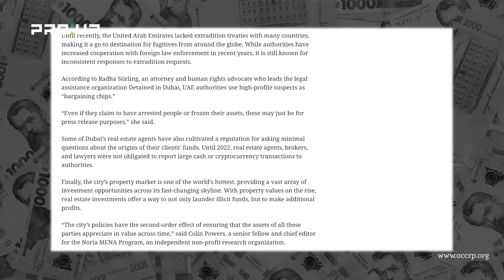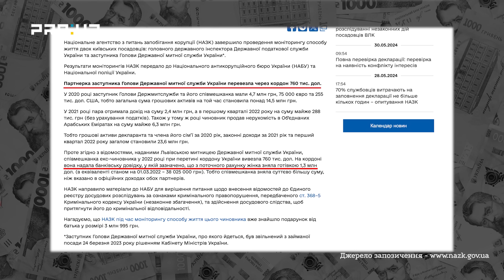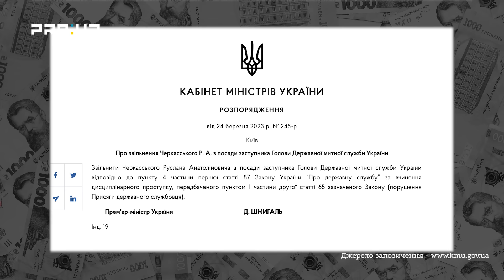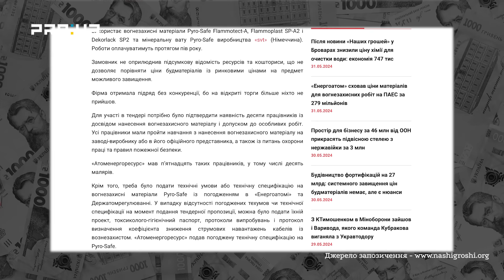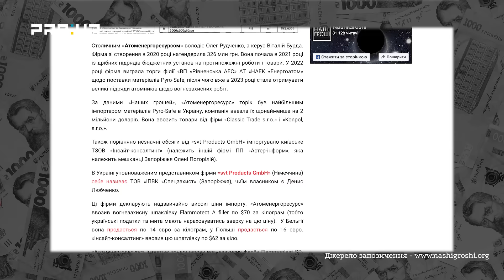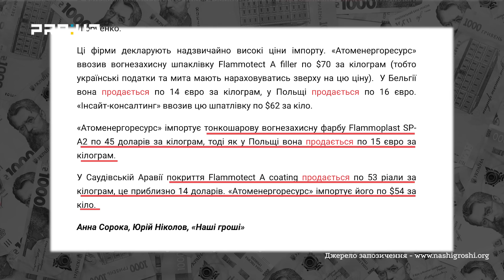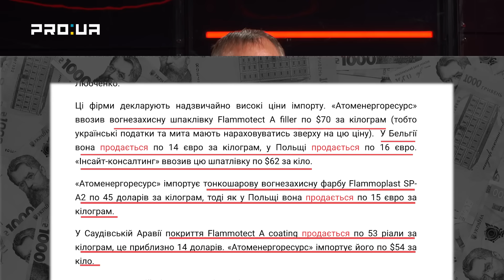НАШІ ГРОШІ: Коли красти в Україні, а жити в Дубаї?! Як в «Енергоатомі» заробляють на електриці двічі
У програмі відомий журналіст-розслідувач Олекса Шалайський, співзасновник та редактор проєкту «НАШІ ГРОШІ», розкаже про журналістські розслідування  і корупційні скандали за тиждень.

«Митник Черкасський ще у 2008 році задекларував дві квартири в Дубаї, але тільки зараз журналісти дізналися, скільки вони коштували. Його жінка вивезла за кордон 1,6 млн доларів готівкою, але не може зрозуміло пояснити, звідки вони взялися. Коли журналісти говорять чиновникам: ось ваші квартири, ось ваші акції, ось ваші будинки – а ті відповідають: я не знаю, звідки це взялося, то не я, невже воно на мені записано – то всі розуміють, що то брехня. Історія життя мільйонера Віктора Поліщука – це історія безкарності: за вкрадені гроші банку Михайлівський, за борги ТРЦ «Гулівер», за замурований дім сусідки триметровим парканом. Лише на одній тендерній історії «Енергоатому» журналісти знайшли збільшення цін в 3-4 рази, а таких історій величезна кількість на десятки мільйонів гривень».

 Дивіться в цьому випуску:
Як ексзаступник голови Держмитниці разом із виробником контрафактних цигарок бізнес робив.
Як мільйонер-«гулівер» Поліщук замурував сусідку в котеджному містечку.
Корупційні схеми: Тендерна магія «Енергоатому»

Про все це ви дізнаєтесь у випуску нової програми Олекси Шалайського «PRO наші гроші» на ютуб-каналі PRO:UA. У програмі «PRO наші гроші» відомий журналіст-розслідувач Олекса Шалайський щотижня об’єктивно і всебічно обговорює останні події із своїми гостями — політиками, чиновниками, громадськими діячами.

00:00  Олекса Шалайський: що вкрали цього тижня?
01:53 Дубайські таємниці ексмитника Черкасського. Корупція на митниці
14:53 Про модель поведінки «касти недоторканих»
17:51 Паркан свавілля: як мільйонер Поліщук замурував сусідку
22:38 Як Поліщук збанкрутував банк «Михайлівський»
28:10 Чому нікому не потрібний «Гулівер», але йому все одно надають кредити?
33:24 Дивні тендери «Енергоатому», або як «надувають» ціни